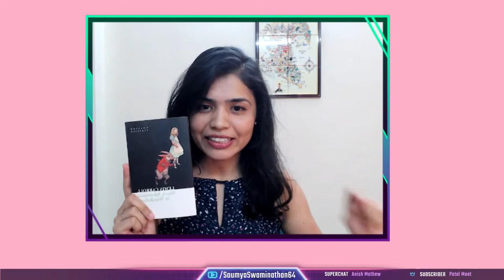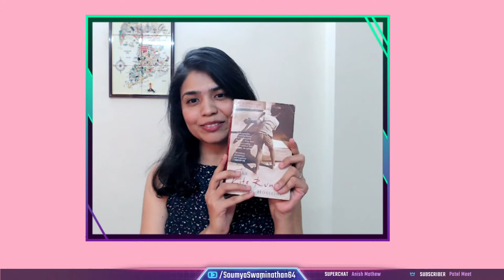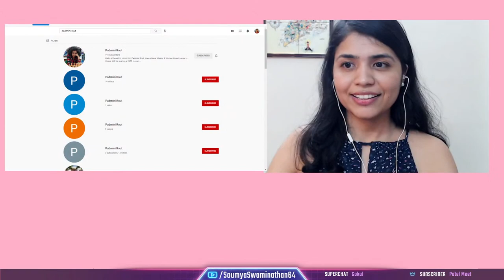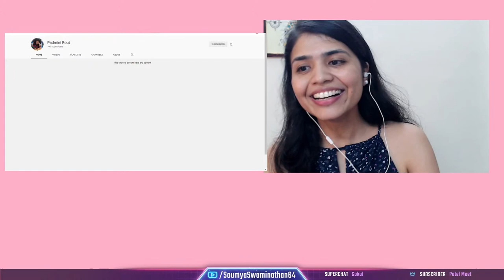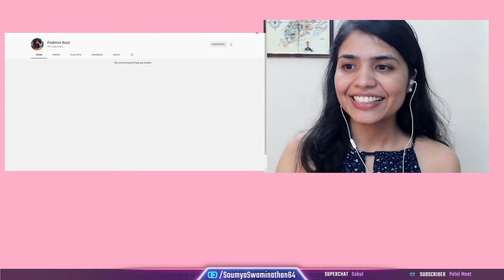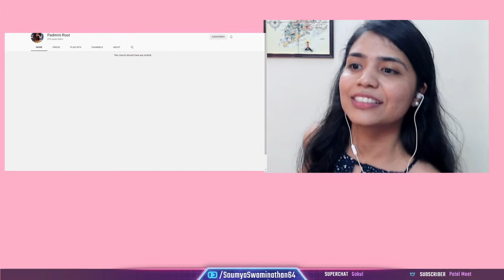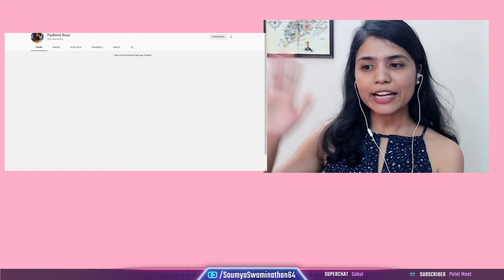Book Recommendations (Fiction) & Harry Potter ! - ft. Padmini Rout, @SrinathChess !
Talking about Top 5 fav fiction books, asking for recommendations from chat and discussing everybody's fav book ( YOU KNOW WHICH ) with Srinath & Padmini :)

Top 5 books : Alice in Wonderland (both parts), The Kite Runner, Great Expectations, The Alchemist, Harry Potter (all parts).

Many more cool fiction books out there, some of which I've read (grew up on Enid Blyton & Childcraft series ) but these 5 are the ones which impacted me strongly. Everyone should read them ! :)

Book recommendation by SrinathNarayanan : Song of Ice & Fire by George Martin ( Fantasy, Game of Thrones, anyone? )
Book recommendation by PadminiRout : Importance of Being Earnest by Oscar Wilde, and P.G. Wodehouse books ( fun, witty, great for improving your english vocab )

5 Books I plan to read : The Fountainhead (pending for 10 years), To Kill a Mockingbird (pending for 20 years) - thanks chat for reminding, Crime and Punishment (recommended by Vignesh Subramanium in Chat), Animal Farm (famous book in general), Willa and the Wood ( recommended by my 12 year old niece ).

Interesting suggestions by chat : Forty Rules of Love - Elif Shafak, Rabindranath Tagore Stories, Jane Eyre by Charlotte Bronte, Shiva Trilogy - Amish Tripathy ( good one ! ), Lord of the Rings - J.R.R. Tolkien, Chronicles of Narnia - C.S. Lewis.